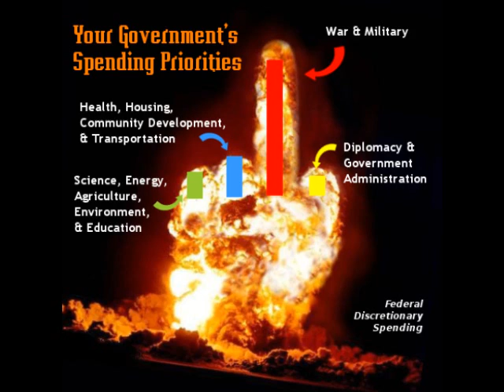D.Cross Molliwhopped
Killed Earls Beat